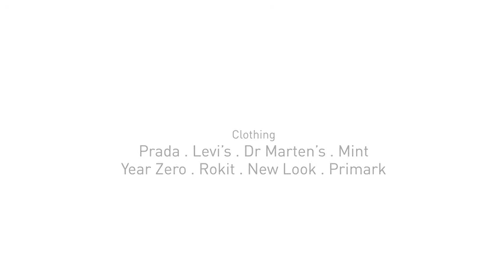Buckstyle EDIT: Centurion - A New Decade Begins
presents a new animation on the stud trend by up-and-coming Brazilian motion graphics designer Caco Neves, Creative Direction & Styling by Steve Doyle, Photography & Production by Holly Falconer, Hair & Make-up by Holly Bellm, Styling Assistant Celia-Jane Ukwenya, Music by Joakim & The Disco, Photographer's Assistant Mary Taylor, Model: Johan @ Premier. Clothing by Prada, Levi's Dr Marten's, New Look, Mint, Rokit, Year Zero, Primark.